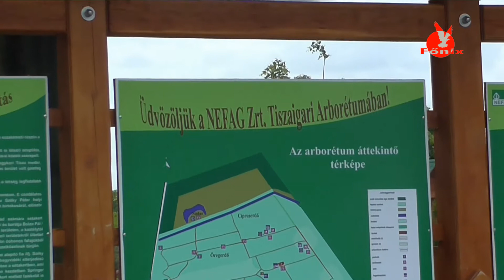A Cseperedő Óvoda a Tiszaigari Arborétumban